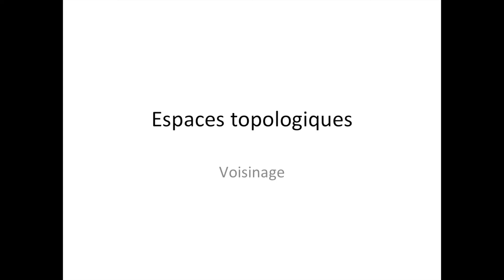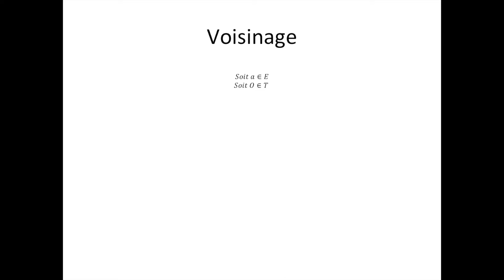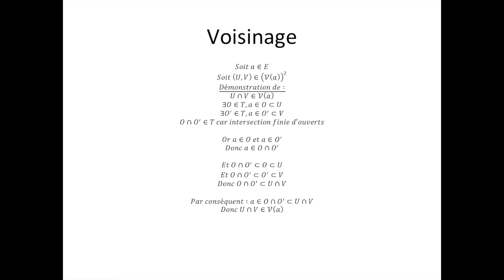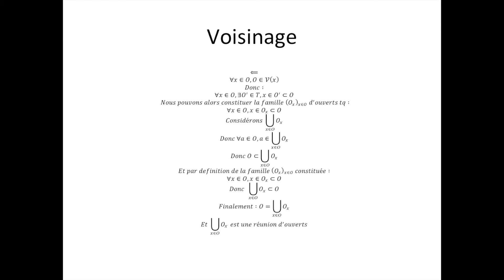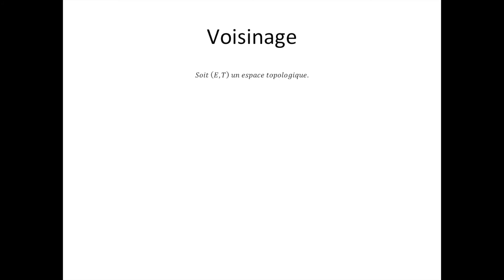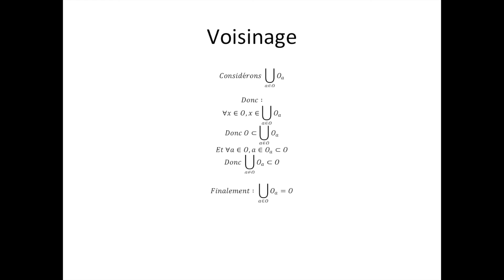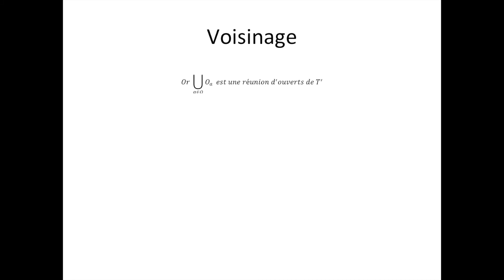Espaces topologiques partie 6 : Voisinage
Ici, je vous explique la notion de voisinage d'un élément de E et démontre toutes les propriétés conséquentes. N'oubliez pas, les mathématiques forment la force mentale.